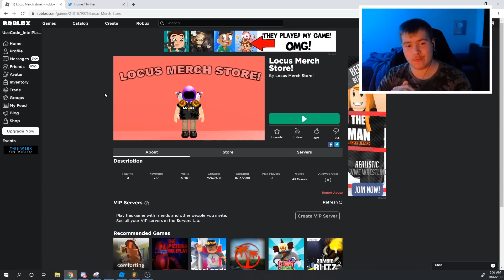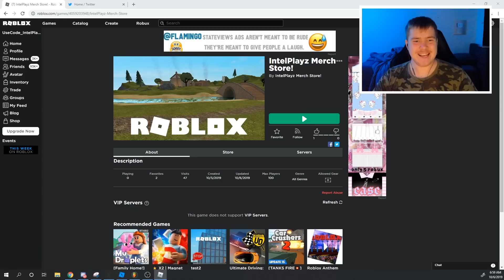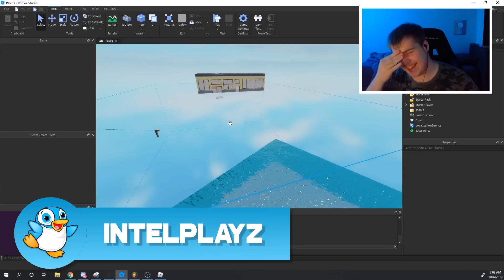NEW BUY ALL SWORDS BOTTON *UPDATE* | Saber Simulator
All videos on the IntelPlayz Channel are made for people 13+...